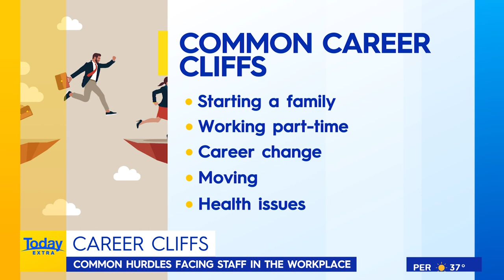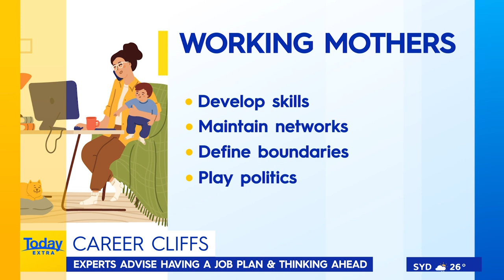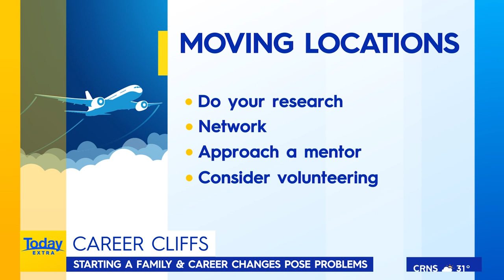Career Cliffs on Channel 9 Today Extra David Campbell Sylvia Jeffreys and Sue Ellson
On Tuesday 21 November 2023, I appeared on Channel 9’s Today Extra show to talk about the Career Cliff – the sudden or unexpected change in your career progression that Anne Hathaway has managed successfully. This was my 16th appearance!

Date: 21 November 2023 10:47am
Media: Channel 9’s Today Extra Show, National Australian Television
Story: Career Cliffs
Hosts: David Campbell and Sylvia Jeffreys
Time: 00:04:37